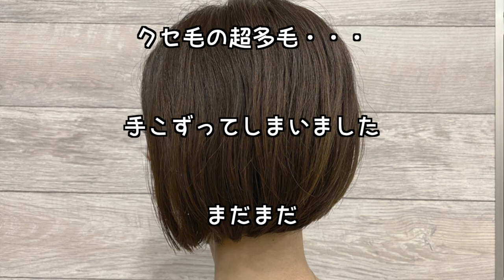【美容師カット動画】超クセ毛！超多毛！それでもえりあしはばっちりキメる！！埼玉県川越市の美容室Sino 代表 篠崎正